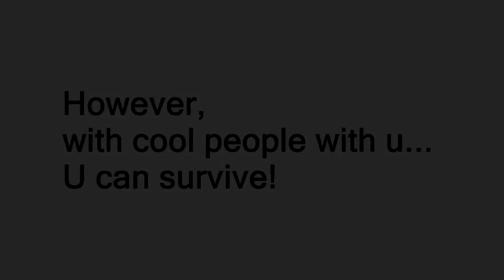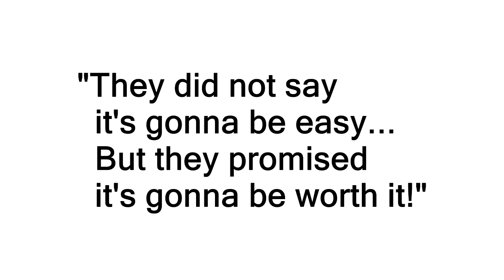Life of a Will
Chapter 3: Adventures at Imperial
(note, other chapters not yet available in your region - or any region really...)